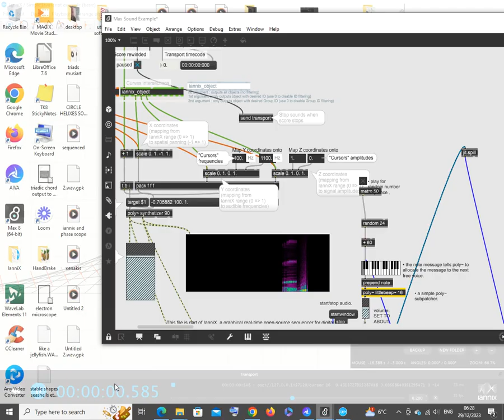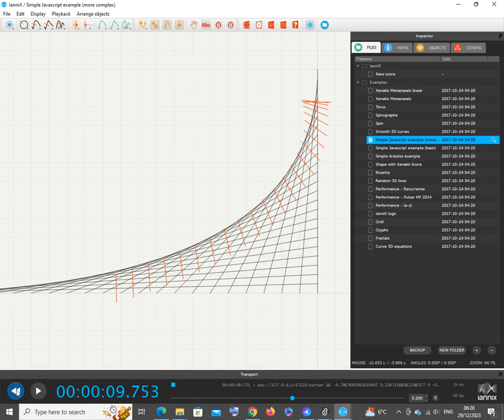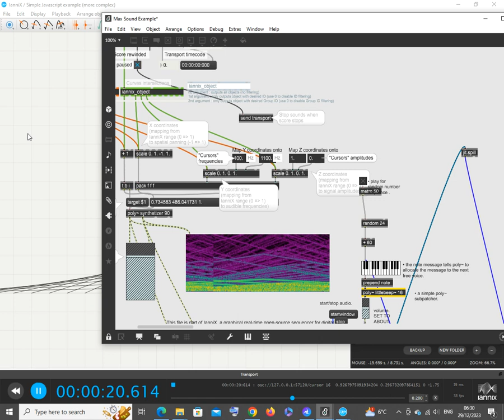Iannix sound output converted to music similar output 5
From environment similarity to the mathematical using iannix input into max m.s.p converted into music similar output.

Xenakis polytopes are interesting

and also polytopes in mathematics are something i maybe will sometime look into;